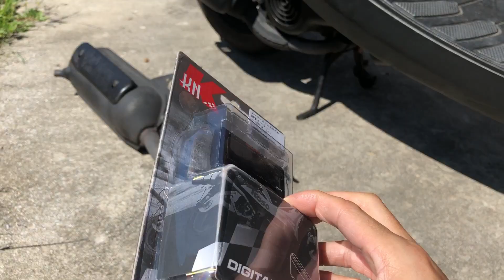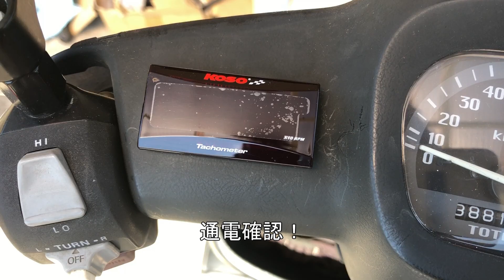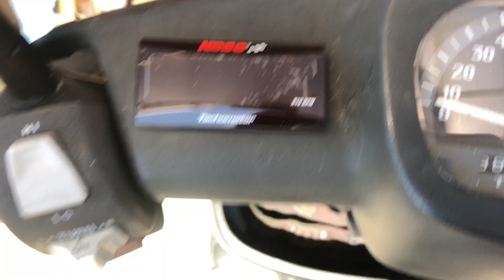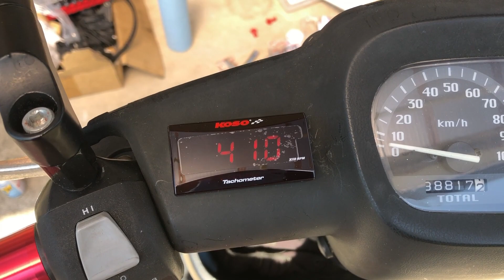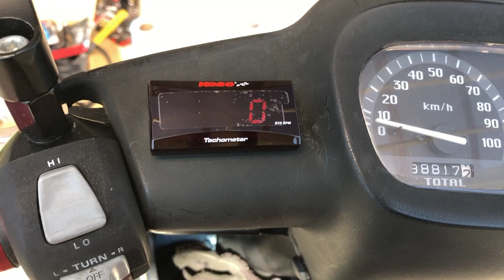アプリオを弄ろう！Part14「タコメーター取り付け！」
もっちゃんです
今回は今更ですがタコメーターの取り付けをします
これまではなんとなくで行っていたセッティングもしやすくなるかもです
個人的にはアナログメーターが好みなんですが、今回はデジタルにしました